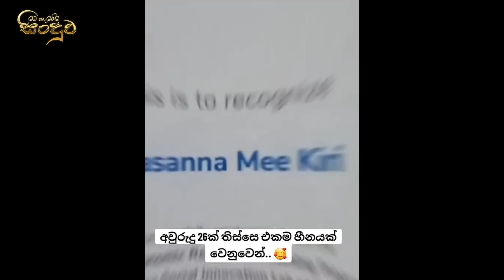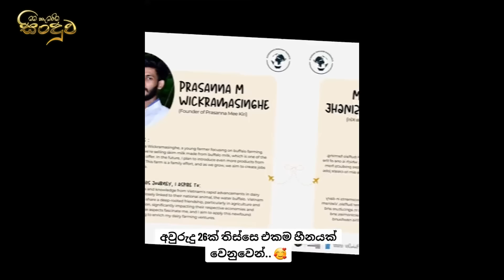මම බදින්න හිටපු කෙනාගේ ගෙදරිනුත් මට අකමති උනා | Prasanna Wikrmasinghe | Gopalu kolla